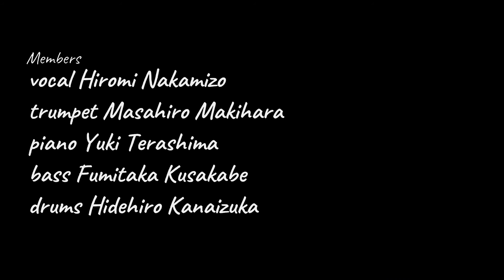The end of the world~Can't help falling in love この世の果てまで〜愛さずにはいられない| Jazz&Pops concert in Abiko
「The end of the world~Can't help falling in love」
JAZZ and POPS concert
文化庁 文化芸術活動の継続支援事業
2021/2/13

メンバー:
中溝ひろみ vocal
金井塚秀洋 drums

楽曲アレンジ: 寺島 優樹
映像協力: Hironobu H.

こんにちは。
関東でシンガーとして活動しているhiromisingerこと中溝ひろみです。

Hi, everyone. Thanks for tuning in to my channel and watching this video.
My name is Hiromi, and I go by the name of hiromisinger here on YouTube.
I’m a singer and a pianist based in Japan and I usually perform live concerts around Tokyo area.
I like singing jazz songs, pops, Brazilian bossanova, and some original pieces.

◆音楽アルバムのサブスク配信